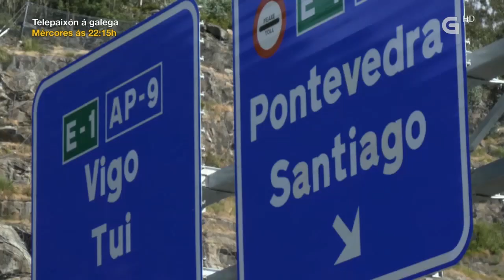TVG Desmontando Rande 18 11 2019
Un magnifico programa de T.V.G. Desmontando Galicia , Esta vez sobre el Puente de Rande.